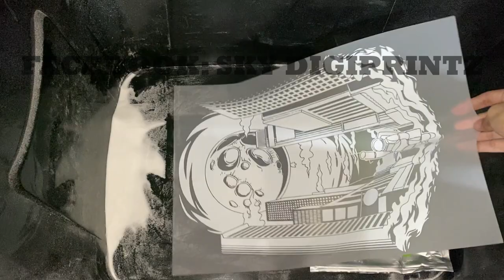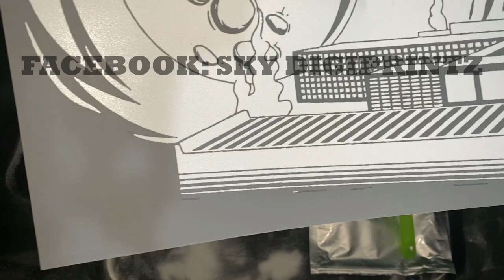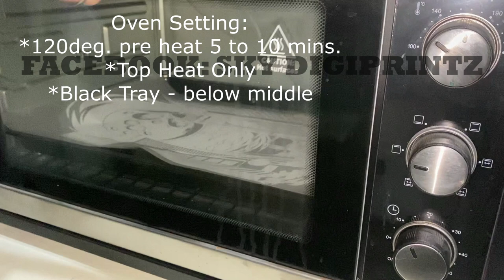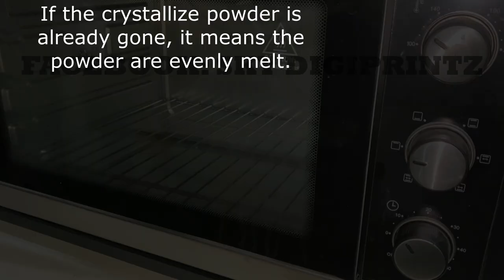DTF Direct To Film - How to apply powder and oven melting.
Oven Setting:
120deg. pre heat 5mins to 10mins.
Top Heat Only
Black Tray - Below Middle
1st print estimated 2mins no specific time.
For the next print the time will decrease because the oven is much heater, just pay attention on the crystallize powder if it's already gone the powder are evenly melt.